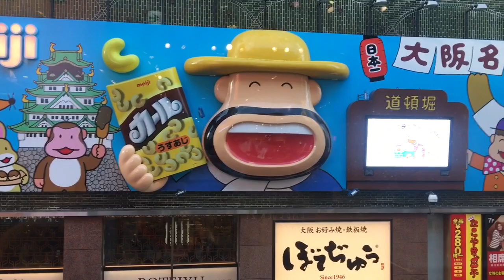Japan part 2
More shots of Japan